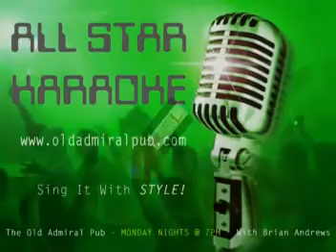ANA & KENNY - 01/22/2009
Everyday America